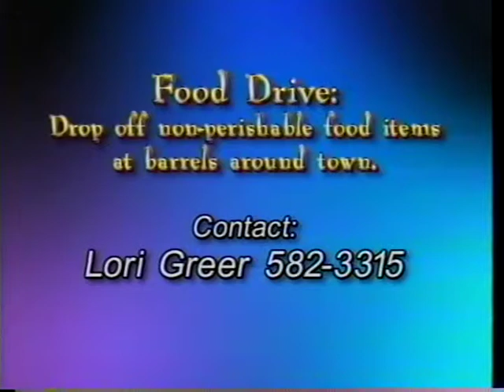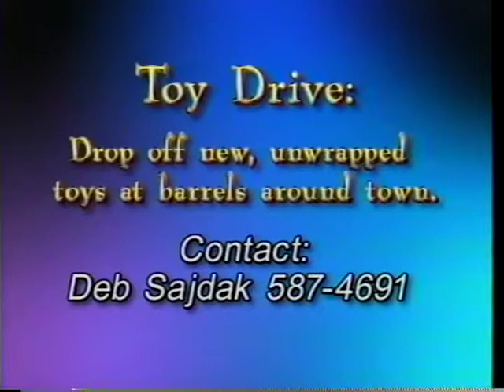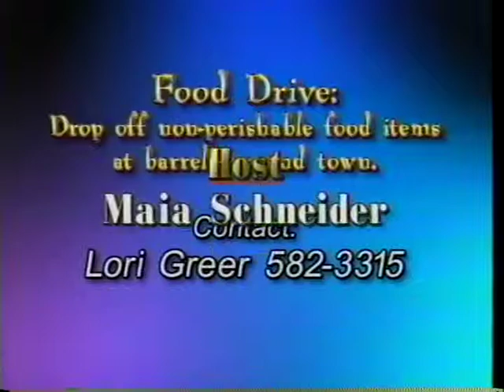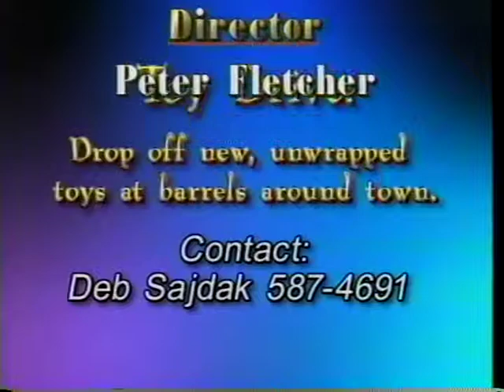Truckee Talks Holiday Show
An interview with Pati Johnson of Truckee Community Christmas. We taped a holiday show each year, this one is circa 2001 (?). Pati was a regular for this show, as a coordinating volunteer for the holiday programs to benefit local families in need.